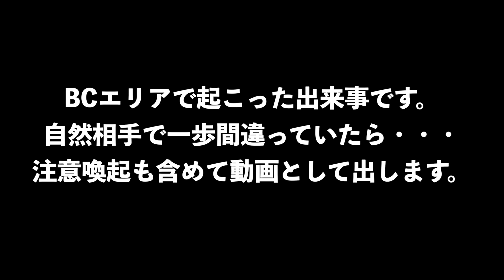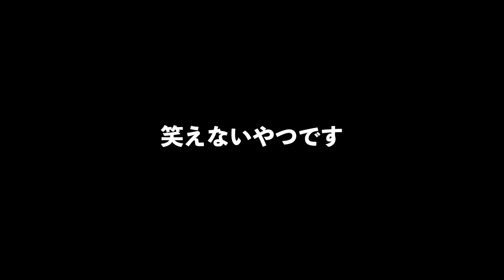【スノーボード】滑落して絶体絶命。セルフレスキューの一部始終。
今回は自分への反省と注意喚起も含めた動画です。
自然の中で遊んでいる我々が一瞬の判断ミスで大きな事故に
繋がるという事、そしてセルフレスキューの一部始終を映像に収めております。

シーズン最後まで大きな怪我や事故がないように楽しんでいきましょう。